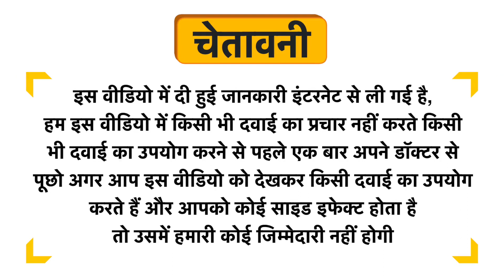Cipzer Jawarish-E-Bisbasa Powder Uses in Hindi | Side Effects | Dose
Cipzer Jawarish-E-Bisbasa Powder Uses in Hindi | Benefits | Side Effects | Dose